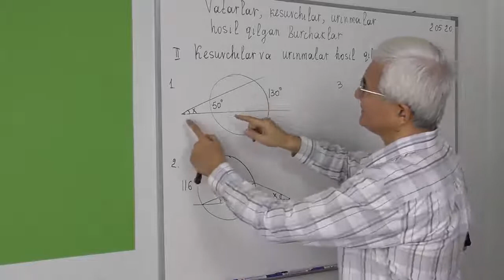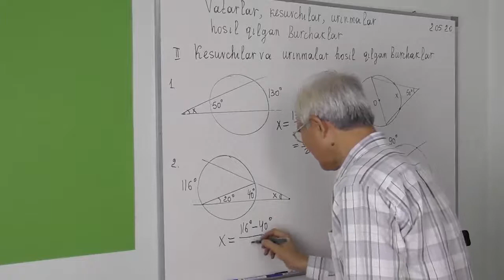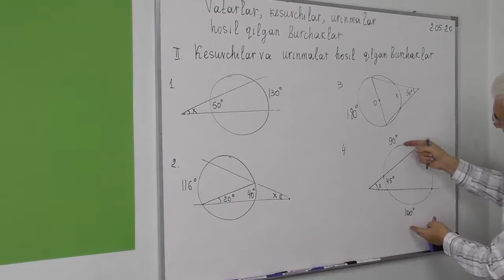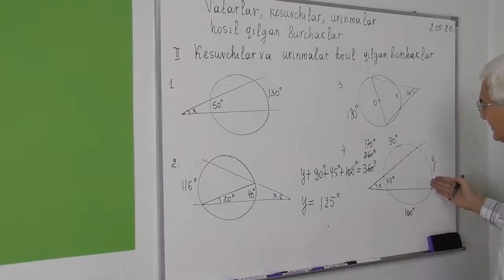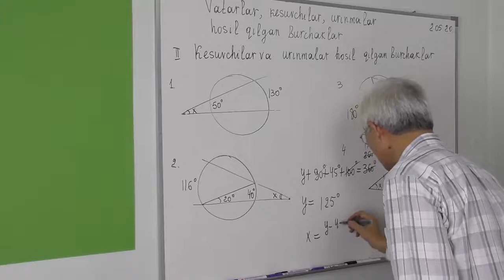25 14 Kesuvchilar va urinma hosil qilgan burchaklar 1 4